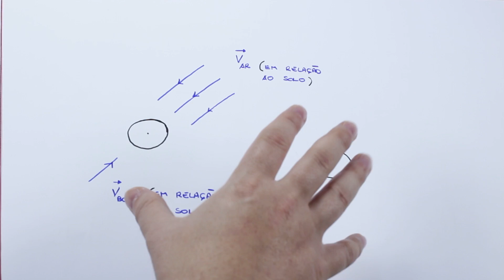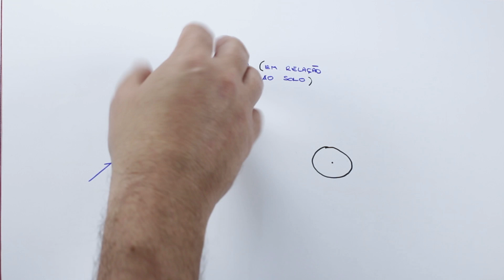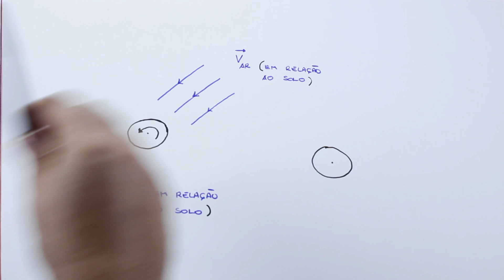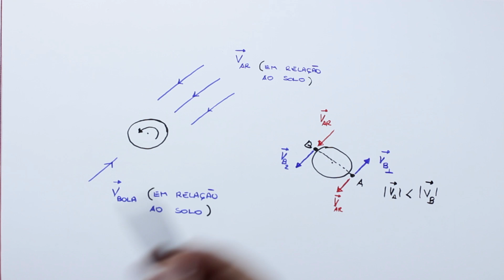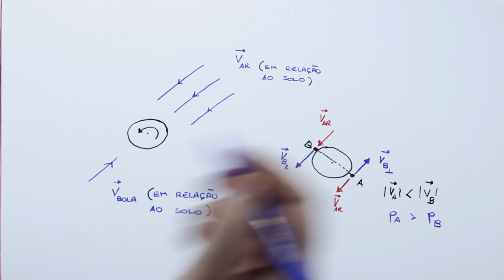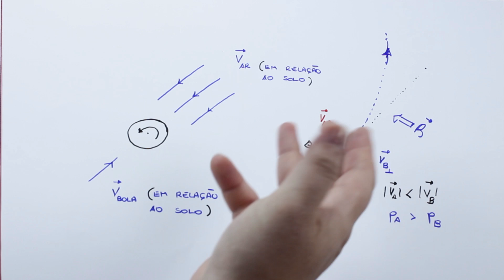Por que a bola de futebol faz curva? - Pergunte à Física 7 | BláBláLogia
No pergunte a física de hoje, Ivys Urquiza, explica as força que agem sobre uma bola de futebol depois do chute. Entenda o Efeito Magnus e um pouco mais sobre o Efeito Bernoulli